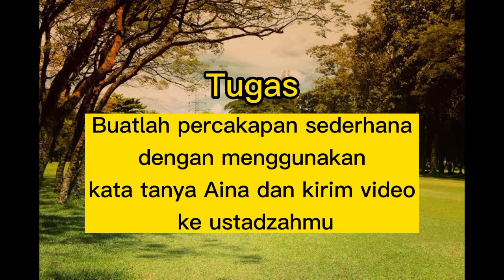KALAM (FIIY 'ALA) BAHASA ARAB KELAS 3